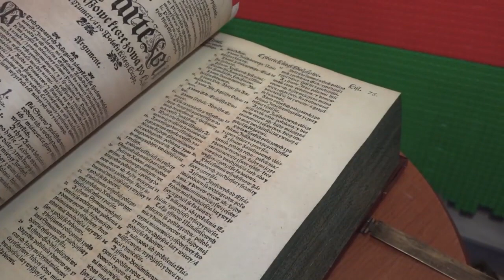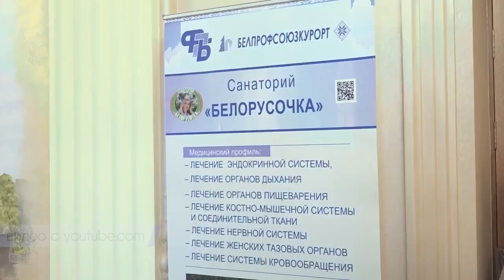2023-04-20 г. Брест. Пресс-конференция по турфоруму «Открой Беларусь». Новости на Буг-ТВ.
28 и 29 апреля в Республиканском Дворце культуры профсоюзов Минска пройдет масштабный туристический форум «Открой Беларусь». Его организаторы - Федерация профсоюзов Беларуси и старейший туроператор страны «Беларустурист» - ставили перед собой цель как можно более полно представить посетителям туристический потенциал каждой из областей и раскрыть неповторимые   особенности национального турпродукта. Как готовится к форуму и чем планирует удивлять Брестский регион, расскажет  сюжет нашего выпуска.